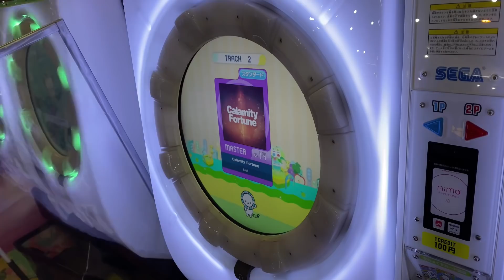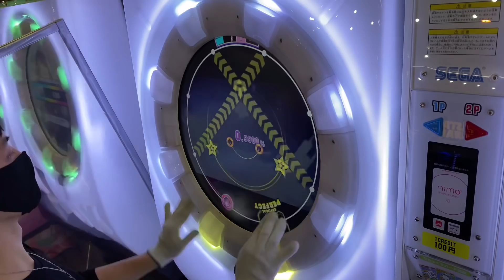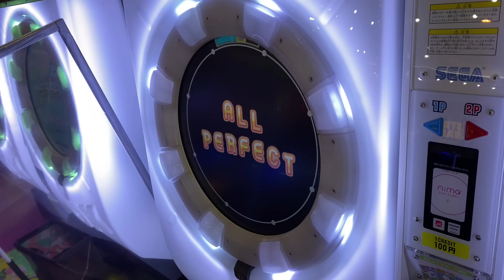【maimaiでらっくすSplash】Calamity Fortune スタンダード譜面 MASTER ALL PERFECT 【直撮り】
リクエストです！
この体力を削っていくド直球譜面、俺は嫌いじゃない

60fps対応しております！